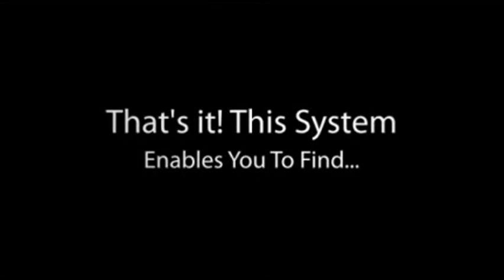car cheapest insurance